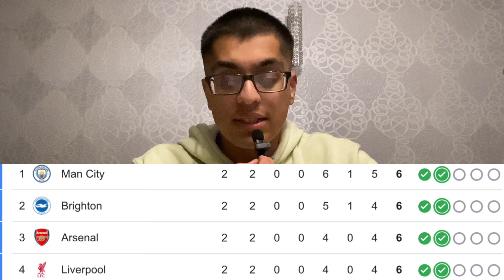Need to continue our perfect start! | Arsenal vs Brighton | Match Preview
In this video I talk about Arsenal’s upcoming game against Brighton in the Premier League. I discuss both teams and their perfect start to the season. I also discuss the previous games between the two teams, how both sides could set up and some of Brighton’s key players. 🙏🏽

0:00 - Intro
0:18 - Arsenal
4:23 - Brighton
11:39 - Summary
13:48 - Outro